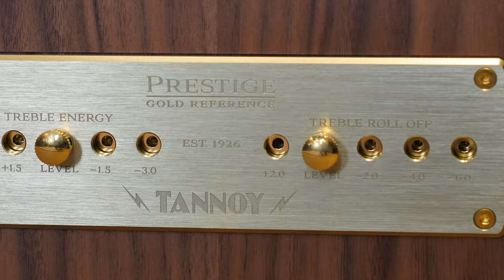Ampli Accuphase E-800 VS Ampli Luxman L-595A SE Cùng Thử Sức Với Loa Tannoy Canterbury GR-OW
Luxman L-595A SE hay Luxman L-595A Limited Edition là chiếc ampli tích hợp đầu bảng, phiên bản đặc biệt kỷ niệm 95 năm của hãng âm thanh hi-end lừng danh đến từ Nhật Bản Luxman, được sản xuất và bán ra với số lượng cực kỳ giới hạn, khi chỉ có đúng 300 chiếc được tung ra thị trường trên khắp thế giới. Toàn bộ quy trình thiết kế, chế tác và hoàn thiện sản phẩm này đều được thực hiện ngay tại công xưởng của Luxman, với những tiêu chuẩn kỹ thuật khắt khe nhất của hãng, đảm bảo cho ra đời những chiếc ampli hi-end có chất lượng hoàn hảo. Luxman L-595A SE được trang bị nền tảng linh kiện thượng hạng, cùng những công nghệ tiên tiến nhất hiện có của Luxman, biến nó trở thành một trong những bộ khuếch đại tốt nhất mà hãng từng tạo ra suốt lịch sử gần 1 thế kỷ của họ.

Luxman L-595A SE là sự kết thừa của chiếc ampli tích hợp huyền thoại L-570, ra mắt năm 1989, nhanh chóng trở thành sản phẩm đình đám, làm mưa làm gió trên thị trường âm thanh hi-end thập niên 90 của thế kỷ trước. L-595A Limited Edition được xây dựng là một ampli tích hợp thuần Class A, sử dụng mạch ODNF-u Only Distortion Negative Feedback (ultimate), trang bị hệ thống bóng bán dẫn Darlington, bố trí trong cấu trúc mạch khuếch đại kiểu đẩy kéo (push pull) 3 tầng song song, cung cấp công suất đầu ra 30W + 30W (8 Ohms) và 60W + 60W (4 Ohms), một con số đủ mạnh để chiếc ampli thuần Class A như Luxman L-595A Limited Edition có thể chơi tốt với hầu hết các dòng loa cao cấp trên thị trường, thậm chí là chế ngự tốt những đôi loa hi-end nặng kéo và khó tính. Tầng xuất âm của ampli còn được thiết kế với 2 bộ cọc đấu loa A và B, cho phép phối ghép L-595A SE với 2 đôi loa cùng lúc, hoặc đấu bi-amp để tối ưu chất lượng trình diễn.